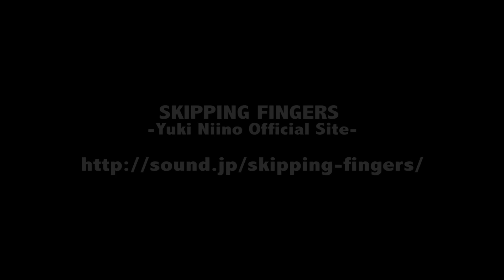夜空ノムコウ -ウクレレ&ギターVer.- / Yuki Niino(新納悠記)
夜空ノムコウ by スガシカオ
Written by スガシカオ , Composed by 川村結花
Arranged and Performed by Yuki Niino(新納悠記)

※2015年10月スガシカオさんご本人からTwitterでリツイートとともにソロウクレレバージョンの動画にコメントを頂きました！

この曲のソロウクレレバージョン楽譜は現在発売中の
 *【ソロウクレレで奏でる！琴線に響く20のメロディ】* に収録↓

 *アレンジ楽譜集【ソロウクレレで奏でる！琴線に響く20のメロディ】現在発売中*